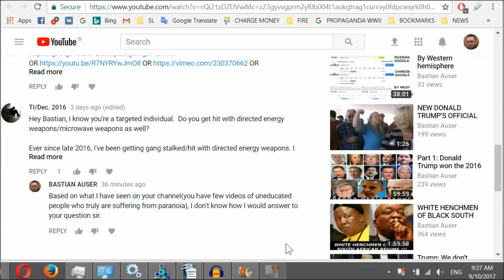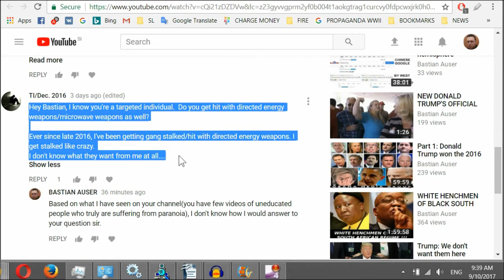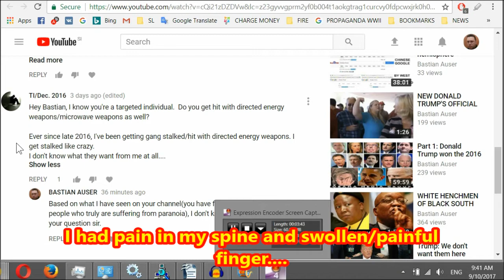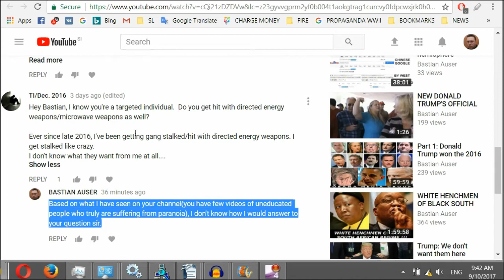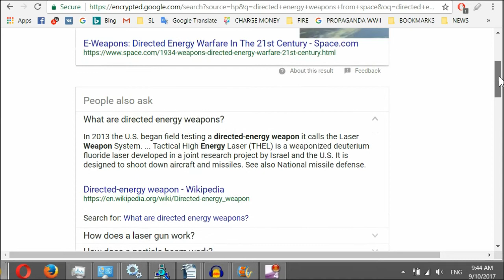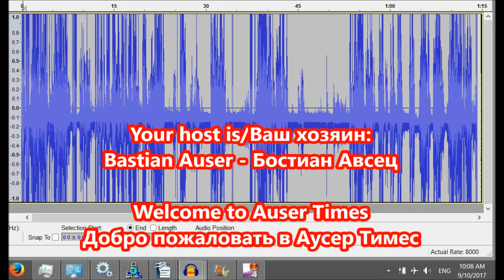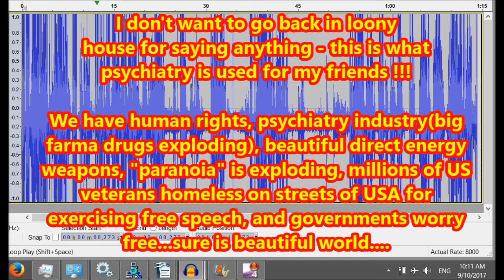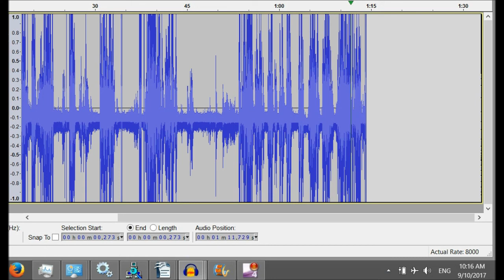Are direct energy weapons pointed in our house in Slovenia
There was no direct energy weapons pointed in our house in Slovenia. it is a classic poisoning with psychiatric pills.